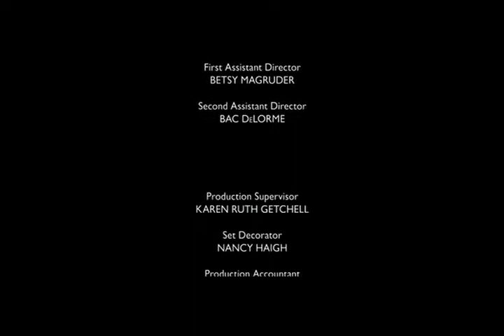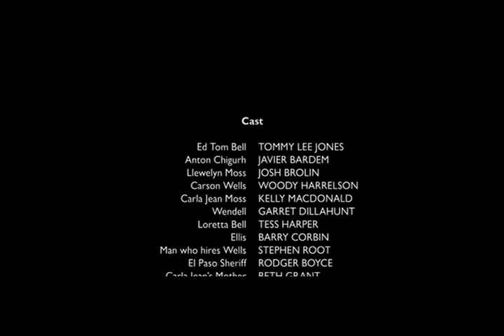Creative Portfolio-Music Composition-No Country For Old Men-Clip 3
Video showcasing my composition skills to a clip of No Country For Old Men.